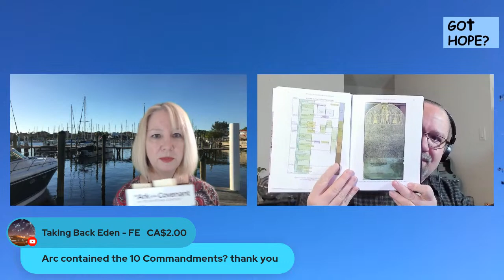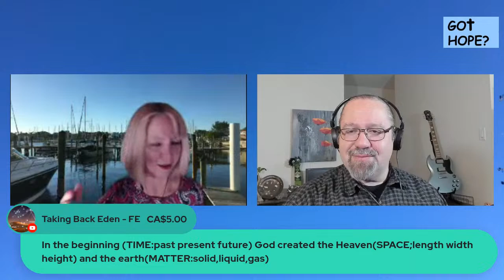Egyptologist Expert Dr. David Falk on His Debate on the Exodus, the Ark, and Moses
Dr. David Falk recently debated Dr. Titus Kennedy on Dr. Sean McDowell's channel about the timing of the Exodus. This topic is of particular interest to Dr. Falk who recently authored a book entitled, "The Ark of the Covenant in its Egyptian Context: An Illustrated Journey." In the book, Dr. Falk has interwoven Egyptian chronology, history, archeology, and the ancient Biblical texts. We are especially delighted to present his expert ideas on these very important topics.

Dr. David Falk is an Egyptologist who lives in Vancouver, British Columbia, Canada. He's a research associate at the Vancouver School of Theology. "He received his Ph.D. from the University of Liverpool in Egyptology. He wrote a dissertation entitled Ritual Processional Furniture: A Material and Religious Phenomenon in Egypt, which established a new cultural context baseline for rituals by examining the material culture of temple furniture. That study was done as a context study on the background of the Ark of Covenant and is now being rewritten into a new book that will incorporate new findings and conclusions.

David holds three master’s degrees. He holds an MDiv degree and a MA in Near Eastern and Biblical archaeology and languages from Trinity International University, and a third master’s degree in Near and Middle Eastern Civilizations from the University of Toronto. His BA in Philosophy is from the University of British Columbia.

His research has been focused on four primary interrelated areas: the history and rituals of ancient Egypt, the Old Testament and exodus, chronology and the digital humanities, and origins. He has also published in archaeometallurgy, lexicography, ancient warfare, and new religious movements."